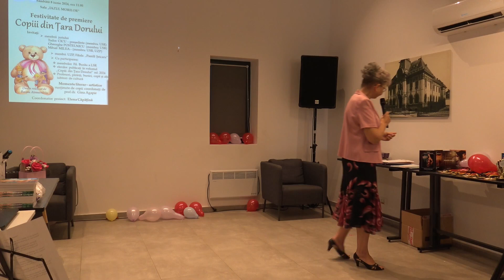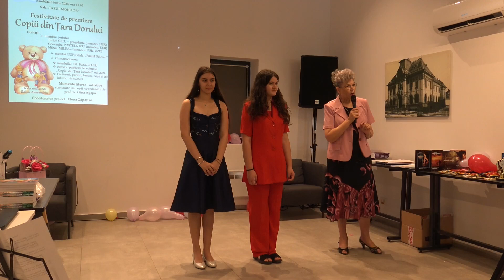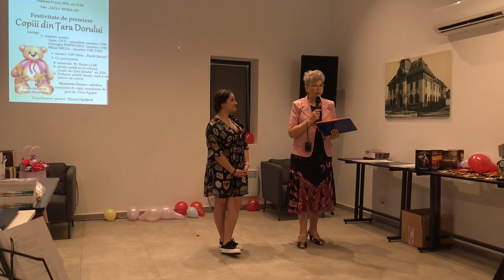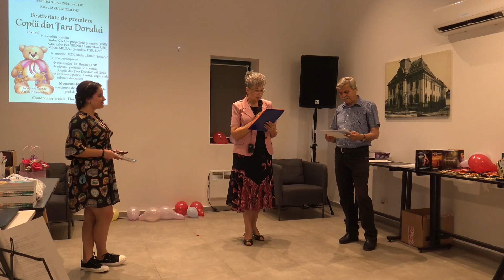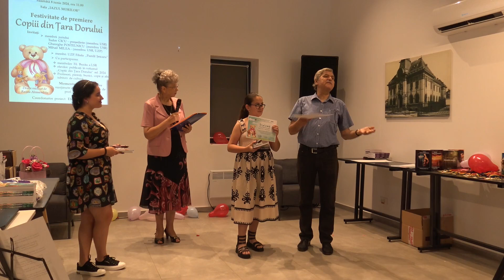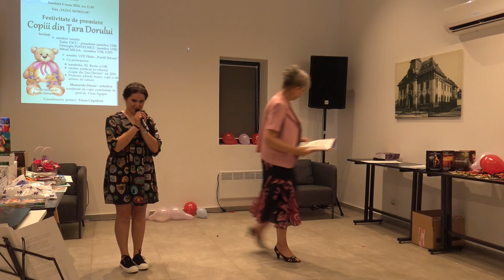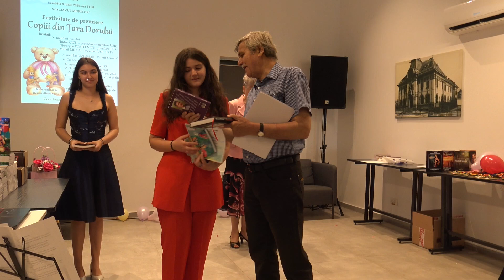Film 1 Festivitatea de premiere ”Copiii din Tara Dorului” Centrul Iazul Morilor 08 iunie 2024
Festivitatea de premiere „Copiii din Țara Dorului”

Concursul Național de Creație Literară „COPIII DIN ȚARA DORULUI” s-a finalizat cu Festivitatea de premiere care s-a desfășurat sâmbătă 8 iunie 2024 în Sala „Iazul Morilor” din Buzău. Ne-am bucurat de prezența unui număr mare de participanți, elevi din cele trei categorii înscrise în concurs – Bobocei, Gimnaziu și Liceu – care au venit curioși, dar și entuziasmați să-și primească premiile acordate de juriu.
În fața lor, ca modele și exemple demne de urmat, am prezentat cele trei eleve de la Buzău care, fiind premiate la mai multe concursuri de creație literară, au reușit să publice creațiile lor și, având mai multe volume publicate, au devenit membre ale Ligii Scriitorilor. Este vorba despre Victoria Maria Pripon și Alexandra Gheorghe eleve care au terminat în acest an școlar clasa a VIII-a și Bianca Andreea Nica, clasa a IX-a la colegiul „B. P. Hașdeu” Buzău. Împreună cu ele au mai fost prezentați doi elevi: Denisa Elena Cristian din Buzău, proaspăt absolventă a liceului și Vlad Cristian Croitoru, clasa a XI-a la Liceul „Spiru Haret” din București, care și-au făcut debutul literar cu câte un volum fiecare, de proză, respectiv de poezie. Ca participanți la ediția a IV a concursului, aceștia s-au aflat și de data aceasta pe podium. O surpriză plăcută a fost și elevul Sebastian Ionescu, clasa a IV-a de la Școala Gimnazială din Balotești Ilfov, care atunci când a primit premiul și-a prezentat și volumul lui de debut, o carte pentru copii.
Premiile au fost acordate de președintele juriului, domnul Tudor Cicu, membru al Uniunii Scriitorilor, ajutat de cei mai tineri membri ai Filialei Buzău a Ligii Scriitorilor, elevele: Alexandra Gheorghe, Bianca Andreea Nica și Victoria Maria Pripon.
Fiecare premiant a primit câte un volum cu lucrările apreciate de juriu pentru a fi publicate, prin amabilitatea Centrului Cultural și Educațional „Alexandru Marghiloman”, care a asigurat și diplomele, trofeele și medaliile. De asemenea, ne-am bucurat și de sprijinul Consiliului Județean Buzău, care a oferit copiilor câte o ciocolată.
Un moment deosebit a fost și acela prezentat de președintele Filiala „Pamfil Șeicaru” a UZP, domnul Stan Brebenel, care a prezentat elevilor informații în legătură cu profesia de jurnalist. În plus, datorită faptului că s-au acordat și premii în memoria unor tineri jurnaliști „căzuți la datorie”, acum 20 de ani, în tragedia de la Mihăilești, domnul Petre Titi a prezentat activitatea jurnalistică a celor doi – Ionuț Barbu și Elena Popescu - iar pr. Alexandru Pripon a vorbit mai pe larg despre omul Ionuț Barbu, pe care l-a cunoscut ca vecin, coleg și bun prieten. Cu această ocazie l-a invitat și pe fratele mai mic al lui Ionuț, domnul Liviu Barbu, cel care a înmânat premiul „Ionuț Barbu”, iar premiul „Elena Popescu” a fost înmânat de domnul Petre Titi, cele două premii fiind acordate  pentru lucrările unor elevi care sunt cât mai aproape de unul dintre genurile jurnalistice.
Participanții s-au bucurat și de momente poetice și muzicale, vocale și instrumentale, susținute de Alexandra Gheorghe și elevele de la Școala Gimnazială „Căpitan Av. Mircea T Bădulescu” Buzău: Sofia Ticea, Anisia Niculiță, Larisa Niculeanu, Raisa Sava, respectiv Ana-Maria Tudor de la Grădinița nr. 8. Coordonarea acestei părți din activitate, deloc ușoară, a fost în sarcina doamnei prof.dr. Gina Agapie, secretar al Filialei Buzău a Ligii Scriitorilor.
Mulțumim tuturor celor care au făcut posibilă realizarea ediției a IV-a a Concursului „COPIII DIN ȚARA DORULUI”, dar și celor care s-au implicat în organizarea festivității de premiere.
Mulțumim domnului Nicolae Mușat și domnului Sebastian Butu pentru înregistrarea evenimentului.
 A consemnat,
Scriitor Jurnalist Prof Elena Căpățînă-Președinte LSR-Buzău
PROMO- Frag interpretat de eleva Larisa Niculeanu
Foto-diverse surse
Film, montaj, promovare-Studio ASCIOR
ASCIOR pentru Civilizația VIEȚII